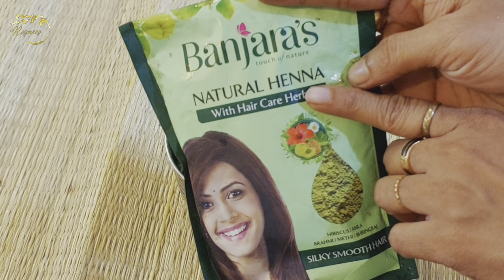ഒന്ന്‌ തൊട്ടാലേ കറുക്കുന്ന ഹെയർഡൈ ഉണ്ടാക്കാൻ ഈ ഇല മതി| 100 % Natural hair dye | Effective hair dye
ഹെയർ ഡൈ ഉണ്ടാക്കുമ്പോൾ ഇതുകൂടി ചേർത്താൽ ഗുണം ഇരട്ടിയ്ക്കും | Homemade effective hair dye | Hair colouring solution at home

Karpuravalli also called Indian Borage in English and Karpooravalli, Omavalli, Doddapatre and Panikoorka in other Indian languages is a very important herb that has wonderful medicinal uses and health benefits. Karpuravalli is traditionally used for treating cold and cough in infants, babies and adults.

It is also used for treating hair problems like grey hair and dandruff, aiding weight loss, for promoting hair growth and also for treating asthma and fever. Here at home, we make karpuravalli rasam and chutney with the leaves for treating cold and cough. Along with karpooravalli rasam and chutney, karpooravalli pachadi also called doddapatre tambuli in Kannada is also quite famous.

Karpuravalli/Panikoorkka Traditional Uses:
Karpooravalli is traditionally used for treating cold and cough. This is one home remedy that we resort to first when we get a cold and cough, I have given the method of making karpooravalli cough medicine along with the dosage below.
Karpooravalli is used for treating fevers especially malaria fever. It is a common practice to give karpooravalli rasam to people suffering from cold, cough and fever. At home, we grind the fresh leaves along with little water and consume it for treating all respiratory problems.
Traditionally karpooravalli is also used for treating skin diseases. We apply the fresh leaf paste as a poultice on the affected area. It helps treat boils and wounds very quickly.
Karpooravalli is extensively used for treating chest congestion in both Infants and babies. The vapor inhaled by boiling the leaves in water is very effective in removing the chest congestion in babies, you can also apply the juice on the chest.
Karpooravalli is used for treating headache too. The juice of the leaves when applied on the fore head is a very good home remedy for headache, this is a very popular practice in Tamil Nadu.
Karpooravalli is also used for treating hair problems. During winter season karpooravalli can be added to the ingredients for making oil bath, it prevents cold and headache during winter season and it also treats dandruff.
Karpooravalli is also used in the treatment of hiccups, mouth ulcers, skin infections, colic asthma and indigestion.
Things to remember:
1. Hair should be washed so that there is no oil or dirt left. Also, dry your hair completely and then apply the homemade amla paste.
2. Apply the paste and keep it for 2 hours minimum before washing your hair. Do not apply shampoo or any other hair care product after washing this paste off. Repeat the process every alternate day.
The result will be visible only after the fifth or sixth application, so do not panic and be patient. Just keep following the process stringently. Once all the grey hair are covered be assured that the colour will fade only after a long time and then the process can be repeated monthly or weekly. But since there is no harm in the application of this natural remedy, you must use it frequently.
Advantages Amla can do to your hair:
1. Strengthen the scalp and hair
2. Reduce premature pigment loss from hair, or greying
3. Stimulates hair growth
4. Reduce hair loss
5. Prevents or treats dandruff and dry scalp
6. Prevents or treats parasitic hair and scalp infections, like lice infections

Please watch me.. 👇👇
With lots of Love ❤️❤️Resmi Shiju